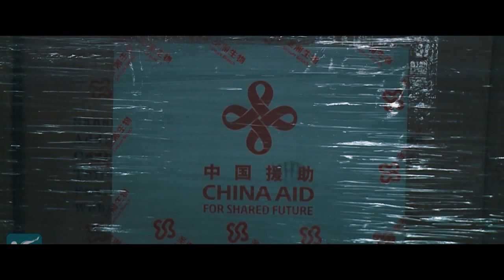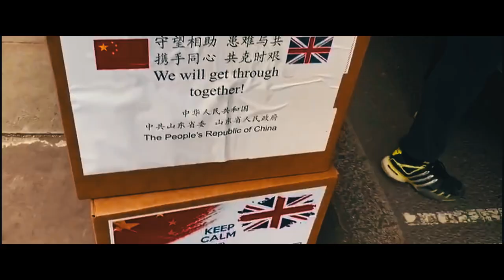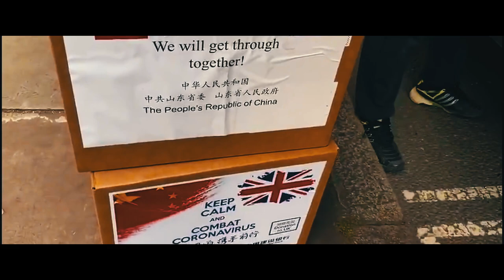Stay Sober - Elisa Henk & Christian Moeller (Original Version)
Stay Sober (English) - Elisa Henk & Christian Moeller (Original Version)

Where is all the hope where is the sky
Whom can we trust if they all lie
Tell us how to make it out

People hiding home have fear to die
They don’t have a bug for food to buy
Tell us how to get them out of it

When there is a coin you will take it
When there is a chance you will break it
Do u even mind that we’re out here

When there is a door we will lock it
When there is a song we will rock it
But we will not shed a tear

Let’s stay sober
We’ll get over
One day we will find

We have to seek the sunlight
Treat our hearts right
Quarantine our mind

Look us in the eyes and tell us now
That you are a shamed and show us how
You prepared yourself for genesis

Take your masks of and you will see
What a fool you pretend to be
And then present your frankness

When there is a war you conceal it
When there is a hope you will steal it

When there is a road we will go it
When there is a stone we will throw it

Let’s stay sober
We’ll get over

Quarantine our mind

Insanity mixed with cruel reality
Lets think about …
The more we grow the better we can show
Lets make it loud!